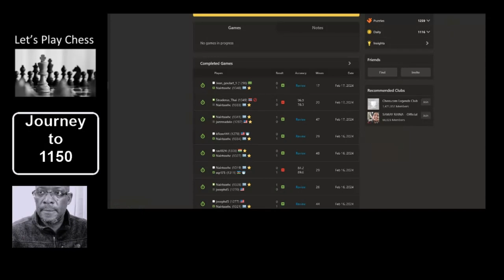Silent Journey to 1150 ~ Versus CHEATER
Can't beat CHEATERS...the journey to 1150 continues :(

*** Why the journey to 1150?***
Only my personal thoughts. Non of the following data is officially sanctioned;
Total of ratings : 700, 800, 900, 1000, 1100, 1200, 1300, 1400, 1500, 1600, 1700 & 1800 = 15000
Average rating: Divide by 12 (number of ratings): 15000 / 12 = 1250
Estimated Cheaters caught total: Divide average by 8% = 100
Assigned Rating Journey: Subtract cheaters caught total: 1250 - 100 = 1150
(Estimated undisclosed 40% of cheaters are not caught. 3% of cheaters caught are banned. 5% of cheaters are caught and monitored).
If we played only 40% cheaters we would drop to at least 690.
On a positive note, that leaves 52% who are genuine non cheating chess players...and if we played all percentages of genuine players we could possibly reach the heady heights of 1748 whoop :)
So the reality would be 690+1150+1748/3=1196
If we surpass 1196 then we are doing great :)

Music